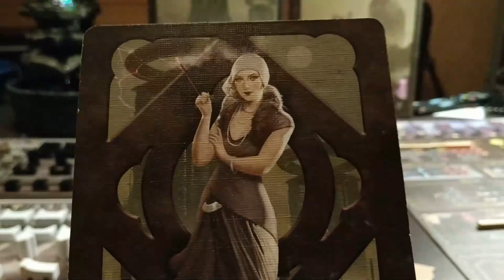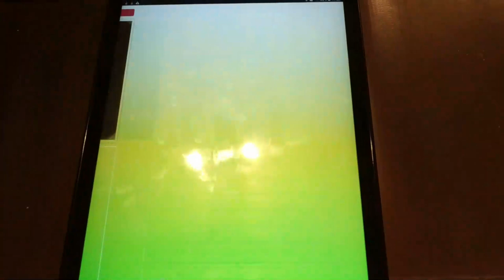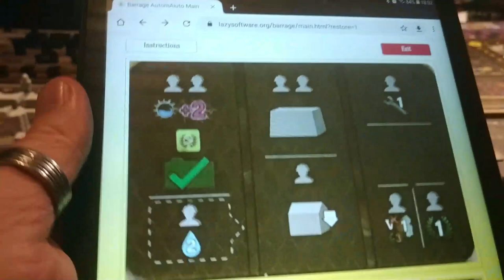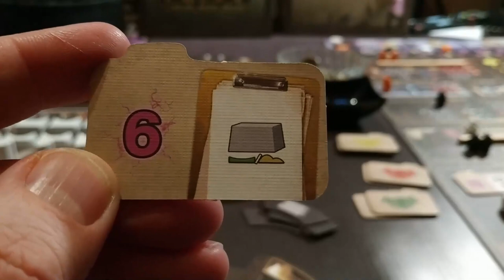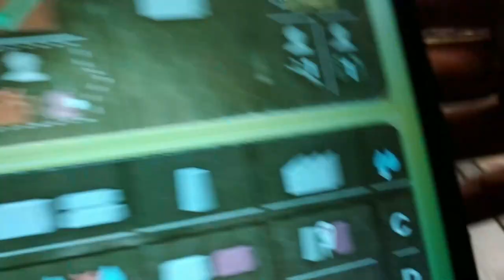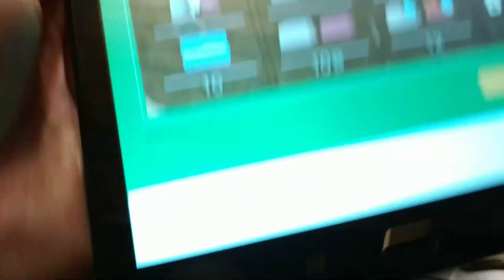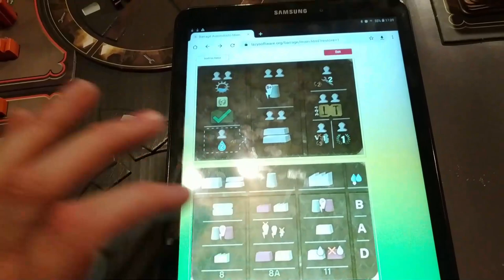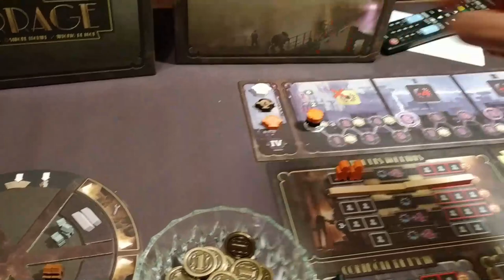[JdP] Barrage - Solo avec ext. Leeghwater - 1/2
Time code :
0:00 - Introduction
2:53 - Aperçu de l'extension
21:09 - Fin de mise en place et AutomaHelper
32:24 - Première Manche
1:55:41 - Deuxième Manche